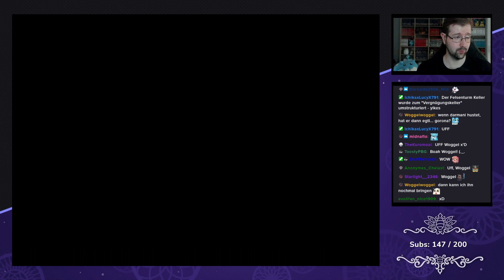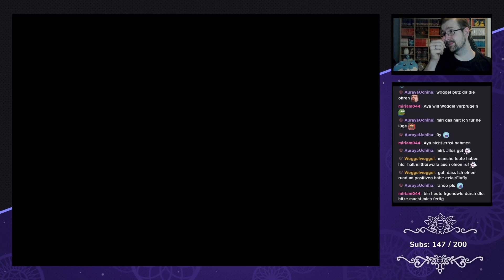TLo Zelda: Majoras Mask [Maskomizer] - #23 - Durch den Bieberdamm